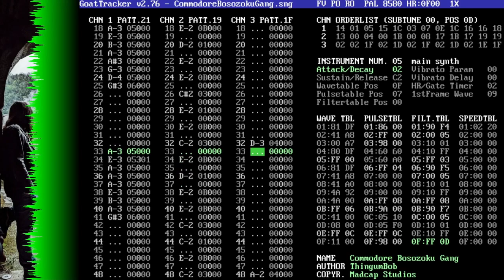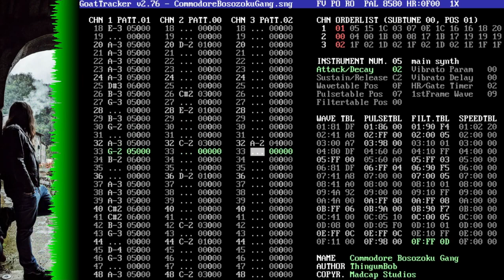Commodore Bosozoku Gang - Commodore 64 Chiptune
Lately i've been toying with trackers a lot, and the awesomeness of Commodore's SID stuck me. After composing some tunes for our Delve Deeper game, I couldn't stop experimenting with this awesome machine.
Being fully aware that I still need to learn a lot on this tool, I felt like sharing a chiptune of mine as this week's content.
I'm not chasing some form of achievement, it's merely another purpouse I found along the way and it's now staying with me. And it's been a pleasure for me.

Some technical stuff. This is realbit chiptune. This song is composed on GoatTracker for the MOS Sid. The target machine is C64, as everyone of you already can imagine. We've got 8 bit, three voices, triangle, sawtooth, square waves + noise and couple filters to play with. The SID is an awesome chip, and really I feel like I am pushing 1% out of it. So expect more to come in the future. I wanted this song to sound like techno/vaporwave/house-ish, while at the same time "sounding very commodore". I hope to have nailed it.

Time for some kudos. My friend Koopacommando inspired me to do this. I had this strong sense that I am no musician, so making music is a place I don't belong. He awakened my punk soul telling me to go for it. Maurice De Ville captured in a picture some of the aesthetic I put on this track. The picture you see is his, and I really love it. N0l4n, SoundOfGames, Dubstorm helped me visualizing how this video should be while Griffon endured every experiment I make.
I have a lot of debts toward the community, too long to list here. They really helped me understanding and discovering this awesome machine.
This song is for them, for the Commodore Bosozoku Gang.

I know this is a wall of text, but please understand this is a really big step for me. Yeah, I'm at a loss.
That's all for now. See you around.